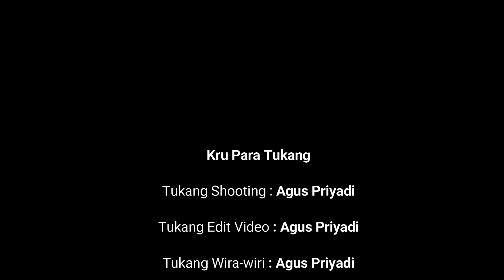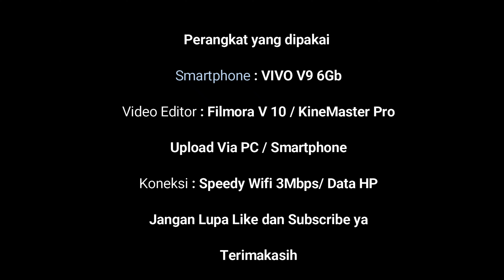4K MoLeb 010405 Kel RejoMulyo Kec Kartoharjo Kota Madiun madiunkotamadu wa saya 0813 3652 3652